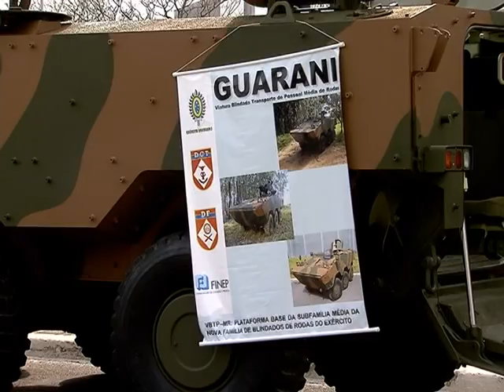Evento expõe inovações da indústria de Defesa Nacional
NBR NOTÍCIAS - 02.09.14: Até o dia 06 de setembro, Brasília vai receber a 3ª edição da Mostra BID BRASIL, focada nos setores de defesa e segurança. O evento é realizado pela Agência Brasileira de Promoção de Exportações e Investimentos (Apex-Brasil) com o apoio do Ministério da Defesa e conta com 100 expositores da indústria de defesa nacional, que apresentam seus produtos. Segundo o ministro da Defesa, Celso Amorim, o objetivo é mostrar ao público o atual estágio do Brasil no setor e firmar negócios.